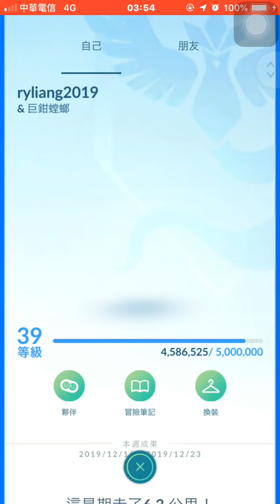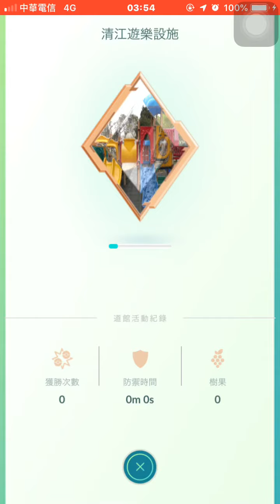12月26日VIP團體戰入場卷發卷囉！Pokémon go20191218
12月26日VIP團體戰入場卷發卷囉！Pokémon go20191218